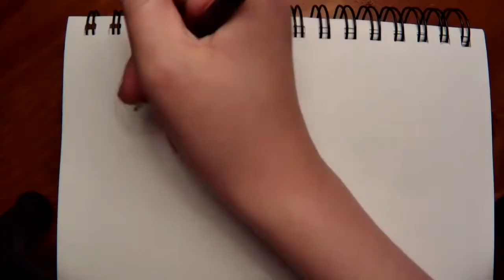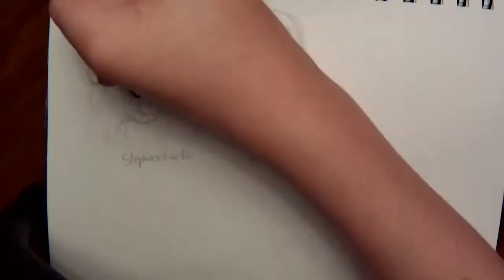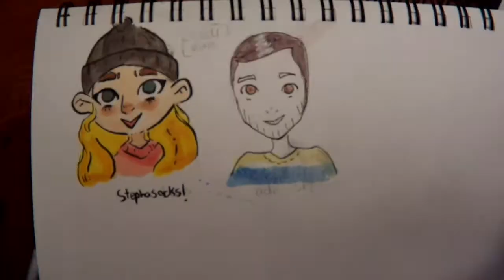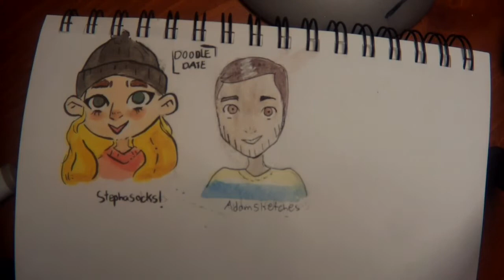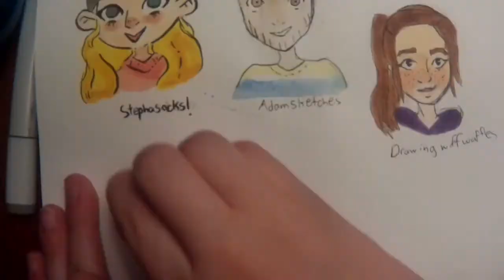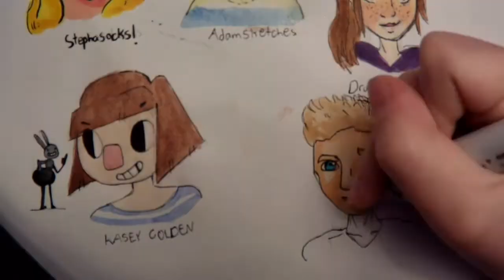(OLD VIDEO) The Style Challenge.... WITH A TWIST!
The Style Challenge. WITH A TWIST!
Today I will be doing the Style Challenge, with a bit of a tweak.

Art Supplies Used in This Video*:

Copic Markers Multiliner Fine Black Pigment Based Ink

COPIC Sketch Markers

Sakura Gelly Roll Medium Point White Gel Ink Pen

0.05 Black Archival Ink Sakura MICRON

Sakura Koi Self Moistening Waterbrush

Koh-I-Noor Opaque Watercolor Paint Wheel, 24 Colors

Kuretake ZIG Mangaka Fine Black Flexible Brush Pen

*All above links, unless otherwise stated, are to the USA Amazon Website. If you live outside of the U.S., try finding an Amazon in your area, or an altogether different website or store that carries the above items. If you live in the U.S., All the above links will work, however, another great website for art supplies in the U.S. is Jerry's Artarama, they will most likely be carrying what you're looking for and they have some great prices.
Hi, I'm Charlotte. I'm a young artist who has been drawing for as long as I can remember. I have always enjoyed art, but two years ago, I really got into it. Thanks!